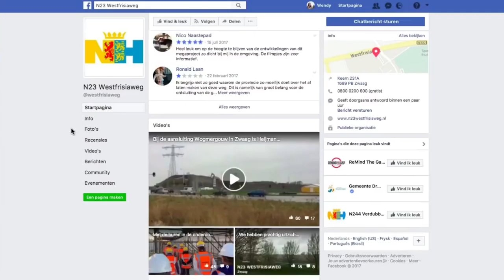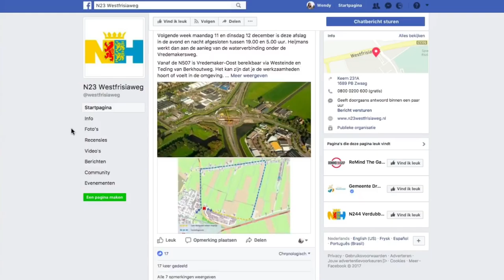Kan Heijmans werken met winters weer?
Kan Heijmans werken met winters weer? We vragen het Wouter de Noo, omgevingsmanager bij Heijmans.

Wilt u op de hoogte blijven van de werkzaamheden aan de N23 Westfrisiaweg? Meld u dan aan voor het voortgangsbericht en volg ons op Facebook.com/Westfrisiaweg en Twitter (@Westfrisiaweg). De provincie Noord-Holland zorgt met haar partners voor een nieuwe verbinding tussen Alkmaar en Enkhuizen, de N23 Westfrisiaweg. De verbinding verbetert de doorstroming van het verkeer, de verkeersveiligheid en de leefbaarheid in de regio en bevordert de economie en werkgelegenheid. Bouwbedrijf Heijmans bouwt de weg.